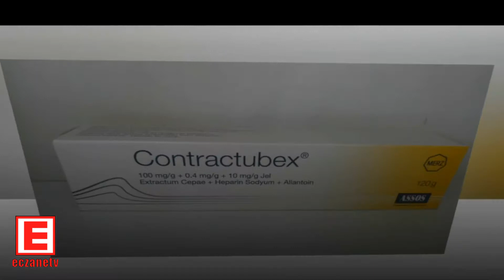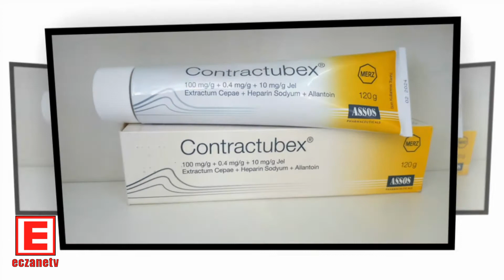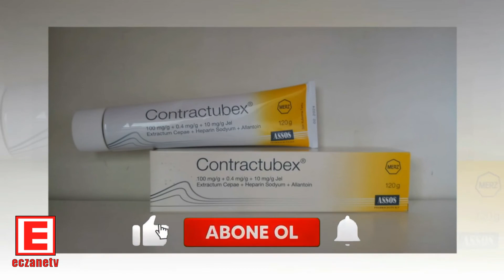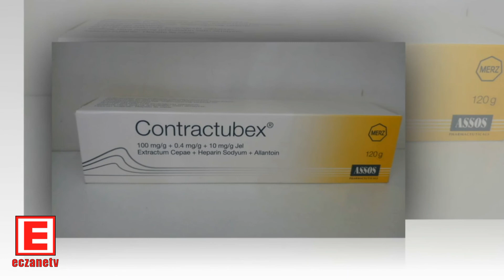Contractubex Jel Nedir? Contractubex Jel'in Yan Etkileri Nelerdir?Contractubex Jel Nasıl Kullanılır?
CONTRACTUBEX  derideki yara ve ülserlerin tedavisinde etkili olur.
Extractum Cepea, Heparin ve Allantoin adlı maddeleri içeren jel yapısında bir üründür.Her kutuda bir adet 100g’lık alüminyum tüp bulunan formda kullanıma sunulmaktadır.Ciltte çeşitli nedenlerle oluşmuş nedbe (yara izi) dokularının tedavisinde kullanılır: